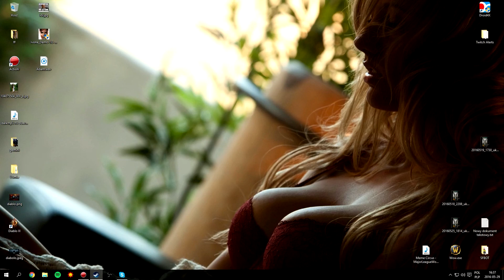Jak pozyskać url profilu Steam?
Krótki filmik na prośbę pewnego z widzów, który nie potrafił odszukać swojego linku do profilu.
Standardowo: Zachęcam również do śledzenia mnie i nie tylko mnie na poniższych stronkach, yo!